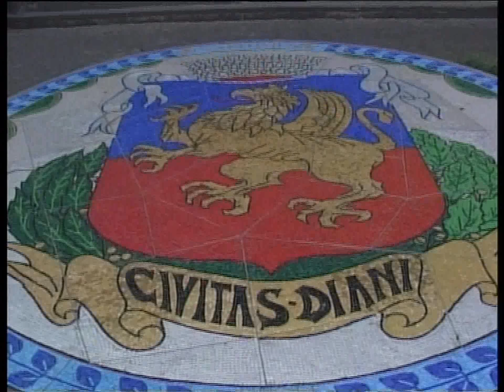200 MILA UERO DI UTILE PER LA GM DI DIANO MARINA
Un utile netto di circa 200 mila euro, un aumento del fatturato e interessanti prospettive per l’anno in corso. Questa in sintesi la risultanza dell’Assemblea dei soci convocata per approvare il bilancio 2017 della Gestioni Municipali Spa, società interamente partecipata dal Comune di Diano Marina. L’amministratore unico Domenico Surace ha evidenziato come il bilancio si sia chiuso con un risultato analogo a quello dell’anno precedente, portando ad oltre 800 mila euro la somma versata dopo sei esercizi nelle casse del Comune degli aranci. Surace ha spiegato che la GM gode di ottima salute e il valore della produzione ha fatto registrare un incremento del 3% rispetto al 2016, con ricavi per oltre 2 milioni e 200 mila euro. In crescita le entrate dal settore spiagge, stabili quelle dei parcheggi e in leggera flessione quelle del porto, che si spera di migliorare grazie ai lavori fatti per l’allungamento del molo di sopraflutto. La GM su incarico del comune ora si occupa anche della gestione dei servizi di affissione e per questo ha assunto due persone in più e gestisce come lo scorso anno il centro per le informazioni turistiche.